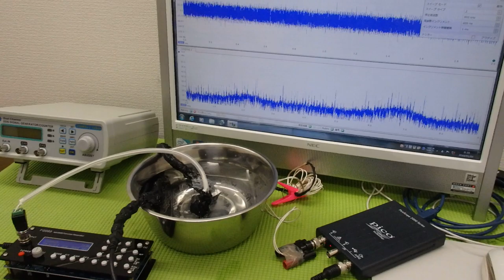非線形振動現象をコントロールする超音波技術 ultrasonic-labo